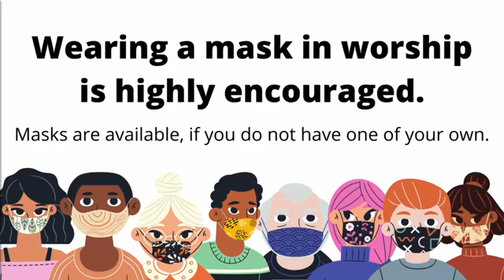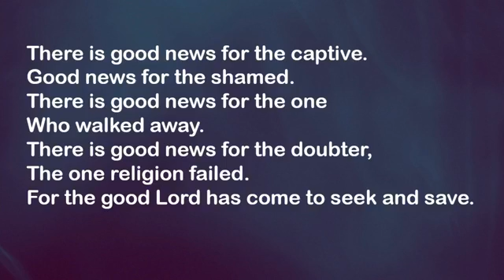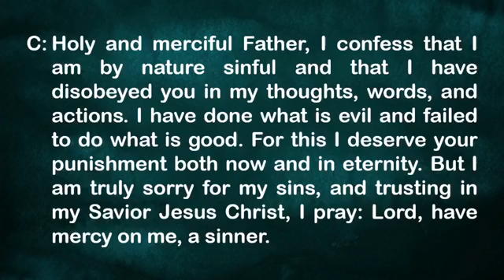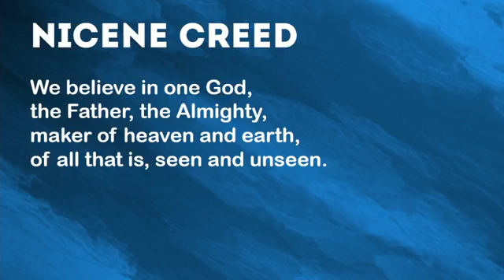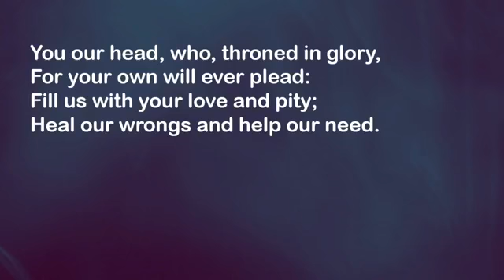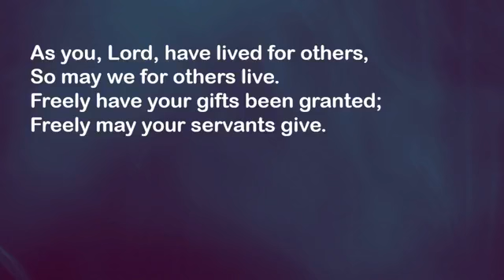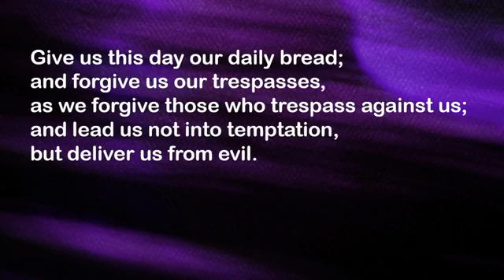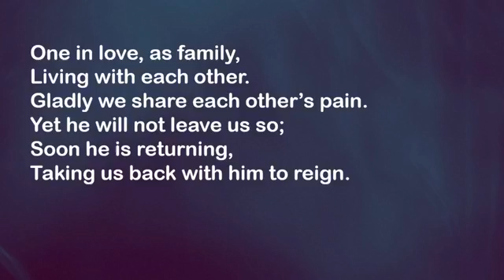The Know-It-All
Thank you for worshiping with us online!